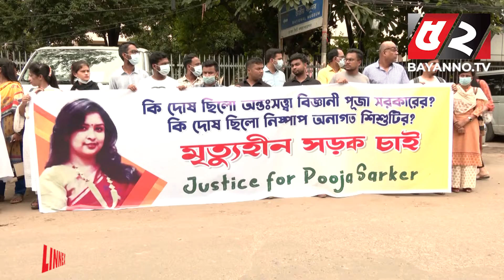বায়ান্ন নিউজ রাউন্ড আপ | Bayanno News Round up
বায়ান্ন নিউজ রাউন্ড আপ | ২৫ জুলাই ২০২২

💡 Office Address:
Bengal Television Limited
437 Tejgaon Industrial Area, Dhaka-1207

52TV (Bengal Television Limited) has the sole rights of all contents and it does not give permission to any business entity or individual to use these contents except Bayanno TV. This Channel is the Based-on News and Current Affairs. Every single content is created and managed by our team. Needed, Third-Party materials are also used with specific authorization and permission.

💡ADDITIONAL KEYWORDS
52 TV channel, Bayanno News, Bayanno TV youtube, bayanno TV Bangladesh, Bayanno Television, channel 52